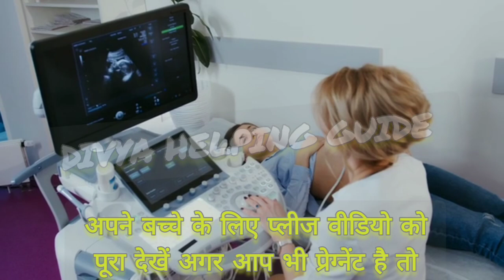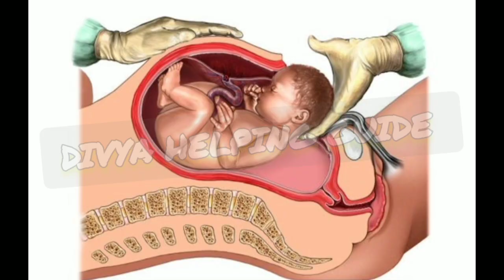पेट में बच्चा उल्टा क्यों और कैसे होता है | बच्चा उल्टा होने पर सीधा कैसे करते हैं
@Divya helping guide

इस वीडियो में बताया गया कि बच्चा उल्टा हो जाए तो  नॉर्मल डिलीवरी होगी या नहीं होगी और बच्चे को सीधा कैसे किया जाएगा तो video को पुरा देखे आप लोग से बिनती है 🙏🙏